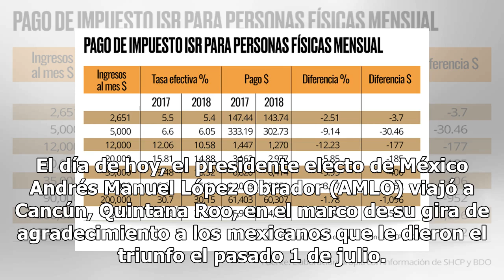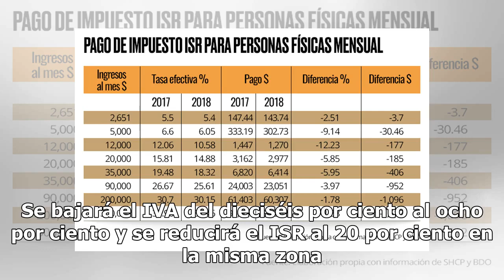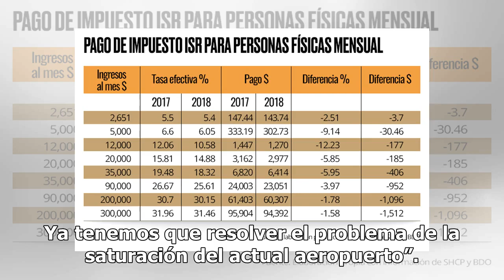AMLO anuncia que también habrá baja de IVA e ISR en Quintana Roo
El día de hoy, el presidente electo de México Andrés Manuel López Obrador (AMLO) viajó a Cancún, Quintana Roo, en el marco de su gira de agradecimiento a los mexicanos que le dieron el triunfo el pasado 1 de julio. López Obrador se reunió con el gobernador Carlos Joaquín González, junto a quien abor...